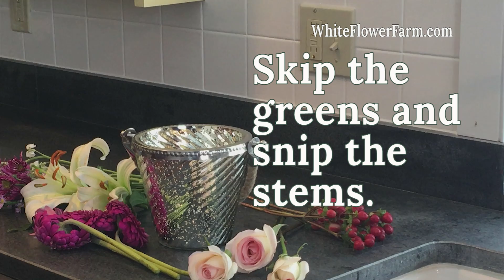One Bouquet - 5 Different Arrangements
Cut flower bouquets can beautify any room.  This video shows how a single bouquet can be arranged five different ways for five distinct looks.

White Flower Farm is a family-owned mail-order nursery located in northwestern Connecticut. Since 1950 we have been providing a wide range of perennials, annuals, bulbs, shrubs, vines, amaryllis, gardening tools & supplies, and gifts for gardeners. We also offer gardening advice and how-to information to gardeners throughout the United States.

Category Film & Animation License Standard YouTube License Category Film & Animation License Standard YouTube License
Category
Film & Animation
License
Standard YouTube License
Category
Howto & Style
License
Standard YouTube License
Category
Howto & Style
License